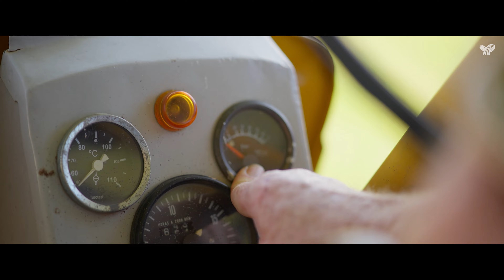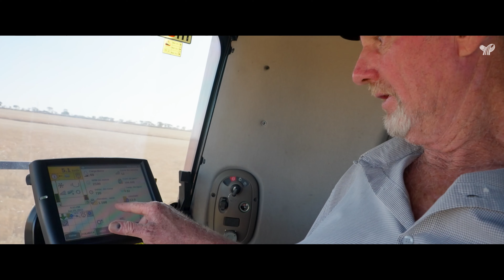Plantando Histórias - Episódio 01 - Vilson Thomas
A série "Plantando Histórias" conta a jornada de alguns produtores no agronegócio brasileiro, desde o início da sua atuação, os desafios da falta de estrutura e capital, o apoio das famílias na lida diária e o sucesso advindo de muito esforço e dedicação de todos.

O produtor Vilson Thomas, de Planantina/DF, é um dos exemplos de como a família é papel fundamental na força de um negócio de geração para geração e como isso pode ser um elemento de sucesso para o agronegócio.